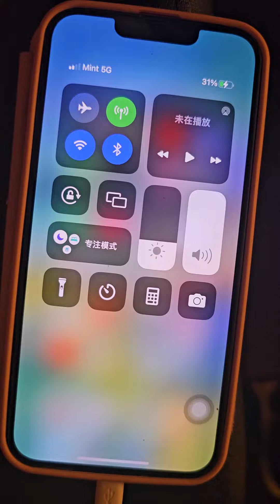Fking mint only one signature in Downtown of Las Vagas. Its too harm body